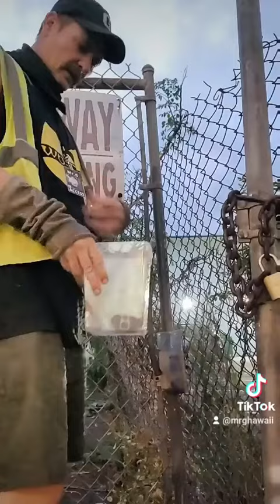"Another Weekend" by Ariel Pink || Video by Mr.G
Buy Mr.G's Book "Gonzo Education" on Amazon!